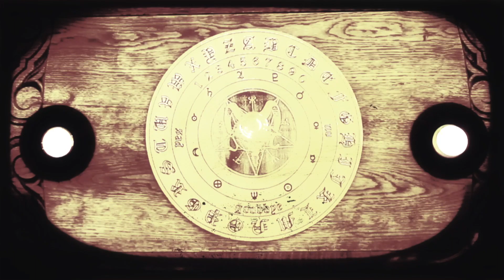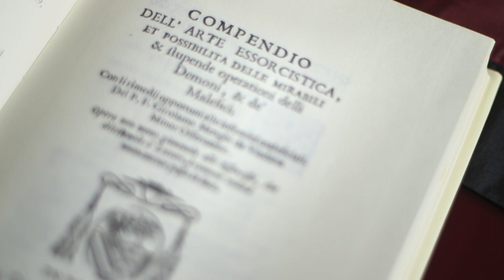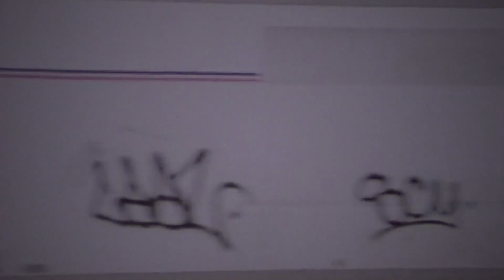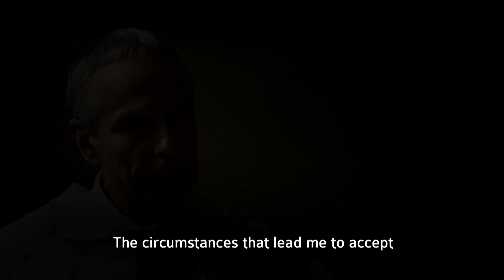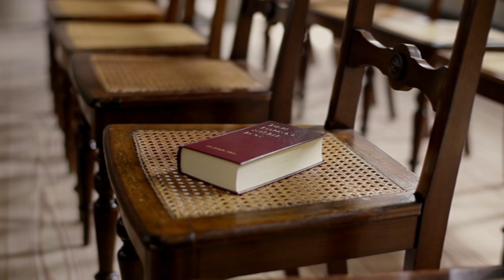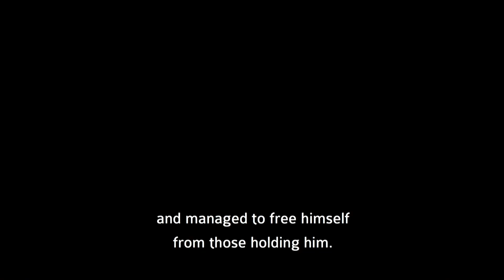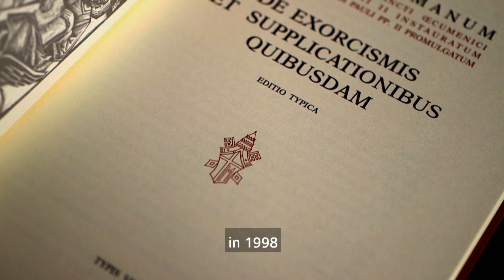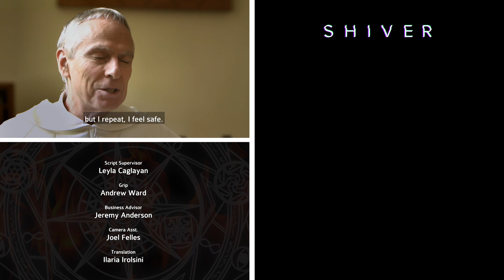The Mysterious World of Dark Magic: A Shiver Documentary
Featuring Derren Brown and Uri Geller, this series follows one believer and one non-believer as they explore the validity and existence of the paranormal, specifically dark forces, through controlled experiments such as demon summoning, séances, and talking board rituals. With the help of leading figures in the paranormal, skeptical, and academic communities will they make contact with the other side?